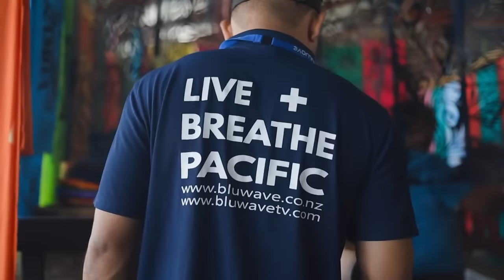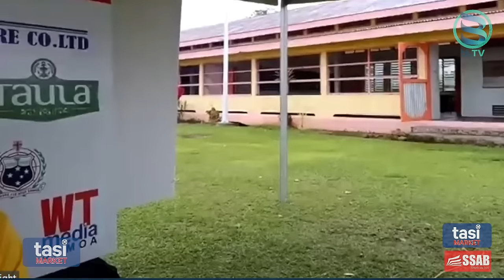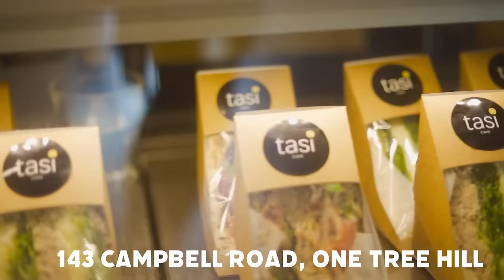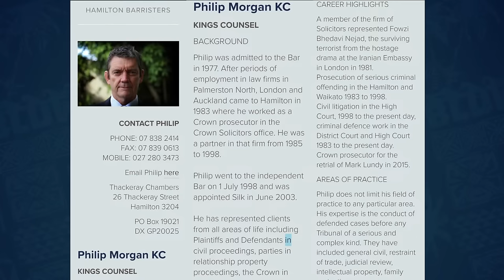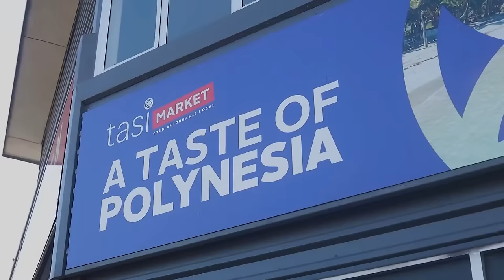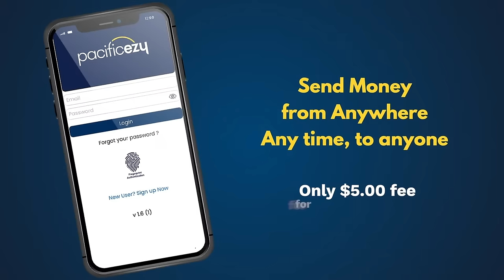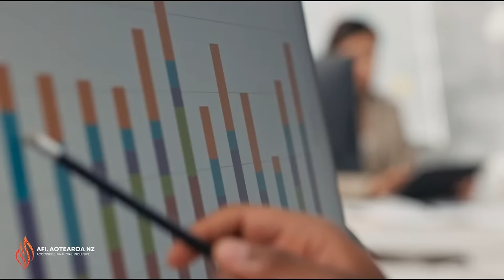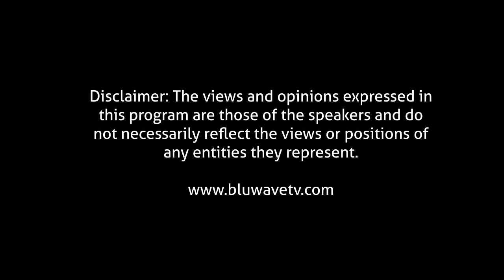TAUTAI A'E Episode 170 With Fuimaono Asiata Aloali'i Wright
TAUTAI A'E Episode 170

Tasi Market
SSAB

Pacific40
ColourShop
Digicel
PacificEzy
Samoa Tourism Authority
Afi Aotearoa NZ

Bluwave Studio 28D Lambie Drive, Papatoetoe/ Manukau